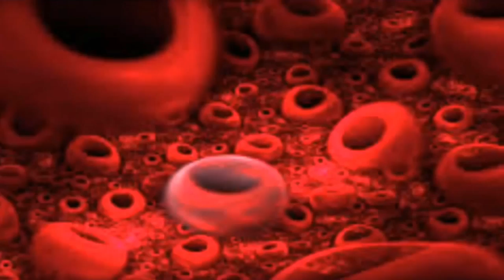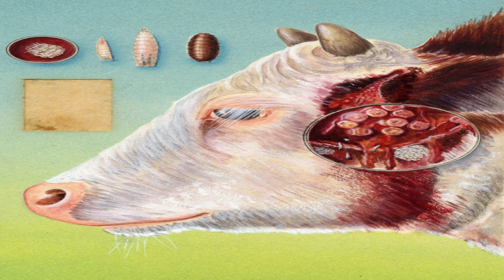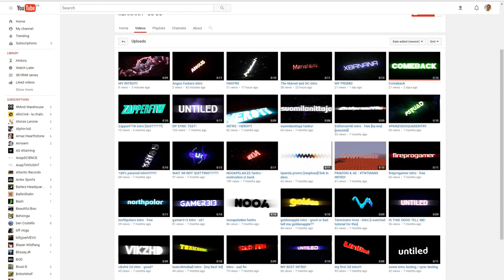TOP 10 HORRIBLE DISEASES AND INFECTIONS